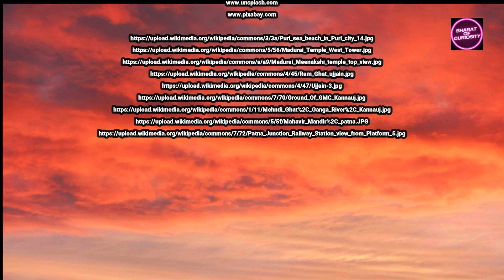10 Ancient Cities in Bharat You did not know about | In Hindi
10 Ancient Cities in Bharat You did not know about | In Hindi

History
Dates Back

The history of India is one of the oldest and most diverse in the world, spanning thousands of years and marked by numerous civilizations, empires, and cultural exchanges. Here's a brief overview:

1. **Ancient India**: The earliest known civilization in India emerged in the Indus Valley around 2500 BCE, known as the Indus Valley Civilization. It was an advanced urban society with sophisticated infrastructure and trade networks. Later, the Vedic civilization emerged in the northern plains, contributing to the development of Hinduism and the Vedas.

2. **Classical Period**: India saw the rise of powerful empires during this period, including the Maurya Empire (322–185 BCE) under Emperor Ashoka, known for spreading Buddhism across the Indian subcontinent. The Gupta Empire (320–550 CE) is considered the golden age of Indian civilization, known for its achievements in science, art, literature, and mathematics.

3. **Medieval India**: This period saw the rise and fall of various dynasties and kingdoms, including the Chola, Chalukya, and Pallava dynasties in the south, and the Delhi Sultanate and Mughal Empire in the north. The Mughals, in particular, played a significant role in shaping Indian culture, architecture, and administration.

4. **Colonial Period**: Starting from the 15th century, European powers, primarily the Portuguese, Dutch, French, and British, established trading posts and eventually colonized parts of India. The British East India Company gained control over large parts of India by the 18th century. India came under direct British rule after the Indian Rebellion of 1857.

5. **Struggle for Independence**: The Indian independence movement, led by figures like Mahatma Gandhi, Jawaharlal Nehru, and Subhas Chandra Bose, sought to end British rule in India through non-violent civil disobedience and mass movements. India gained independence from British rule on August 15, 1947, but was partitioned into India and Pakistan, leading to widespread violence and displacement.

Voiceover-
Voice- Kanwal

Wondershare filmora

Chapters -
0:00 Intro
0:06 Introduction to Topic
0:42 1st Ancient City
7:07 10th Ancient City
7:30 Wrap Up